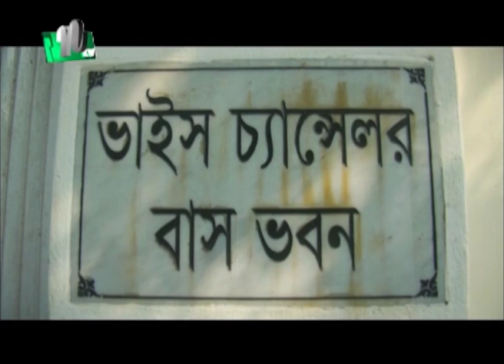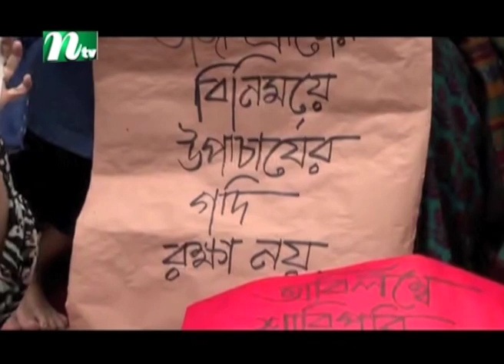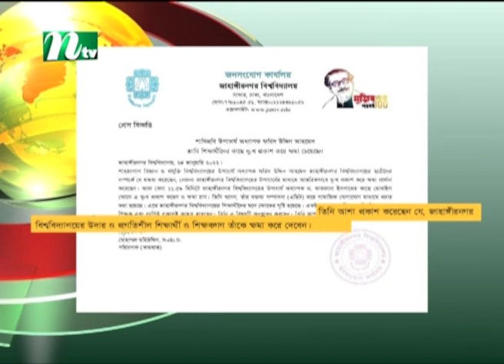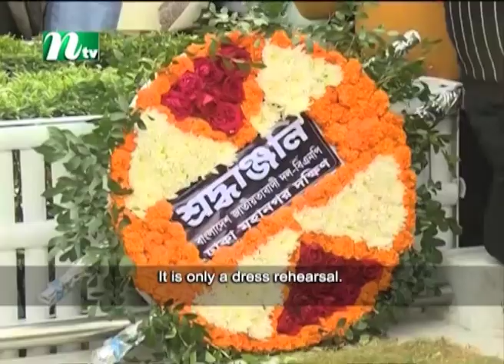ইভনিং নিউজ | NTV Evening News | 24 January 2022 | NTV News Update